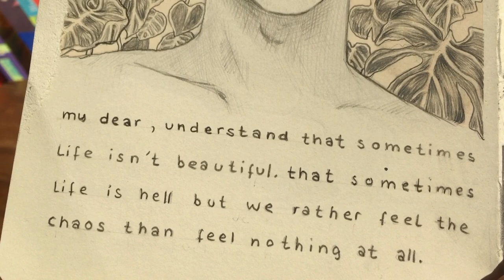🌿 Old Sketchbook Tour 2017 🍊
Hey guys!
I'm back with a sketchbook flip through. I show you my first Moleskine Sketchbook that I start in 2017 and finished it in 2019.
Love,
Ming